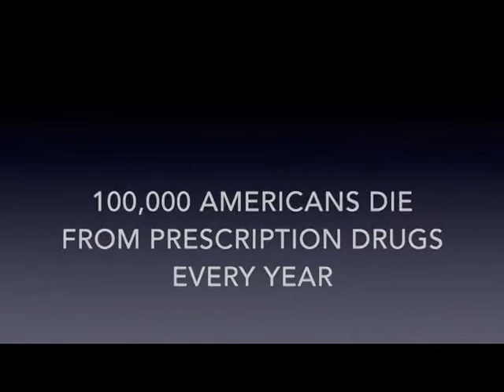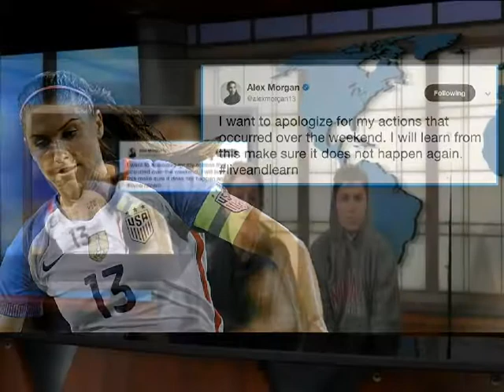MVTV October 6, 2017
Mt. Vernon High School MVTV New